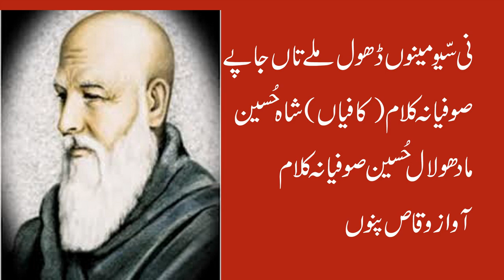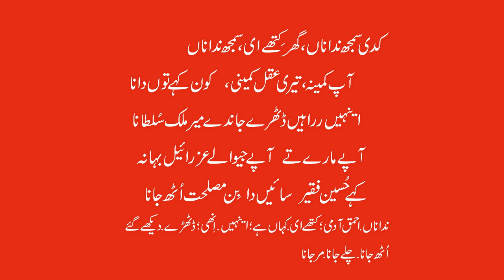punjabi sad poetry/punjabi sufiana kalam/shah hussain/madho lal hussain shayari /vioce waqas pannu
punjabi sufiana kalam shah hussain
madhoo lal hussain shayari
punjabi sufianakalam
best poetry
punjabi afsana
punjabi kahania
waqas pannu
waqas pnnu
bulleh shah
Maan boli
Punjabi channel
Romantic shayari
Punjabi poetry
Punjabi mushaira
Punjabi shayari
Shayari
Punjabi
Punjabi videos
Motivational speaker
Bulleh shah
Bulleh shah videos
Motivational videos
Muhammad bakhsh
Sufiana kalam
Kalam sharif
Best kalam
Mian muhammad bakhsh
Kalam
Kalam mian muhammad bakhsh
Punjabi shayari
New punjabi kalam
Punjabi kalam
Kalam in punjabi
Punjabi culture
Punjabi poet